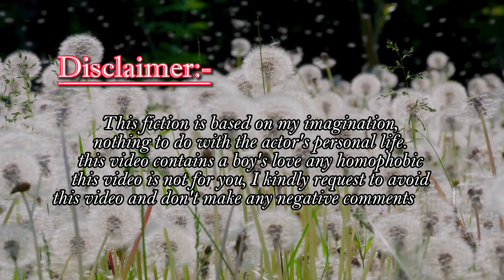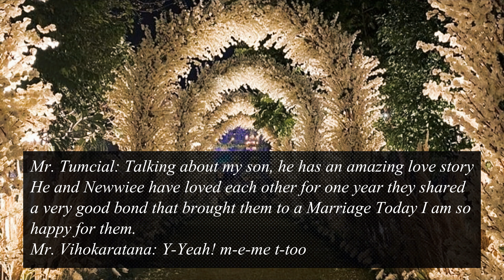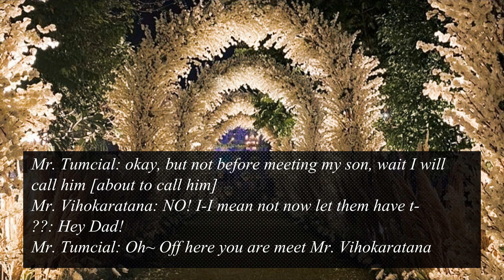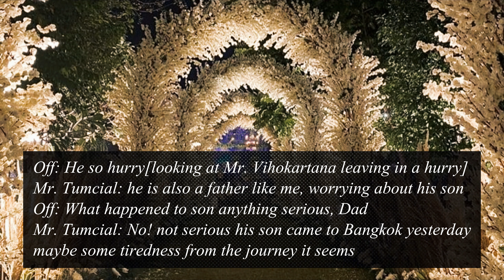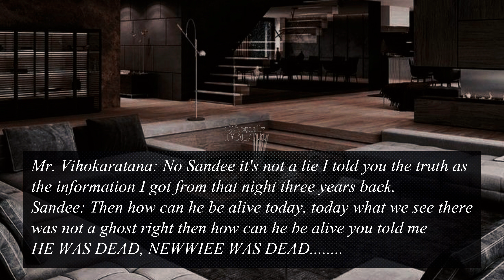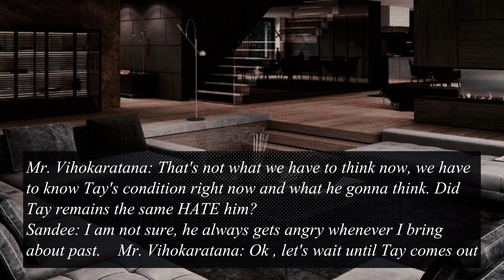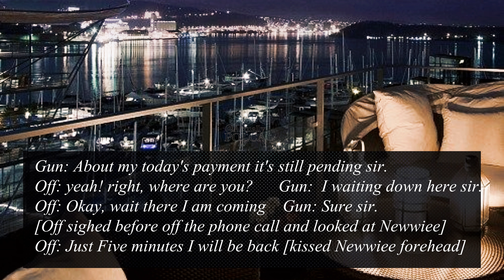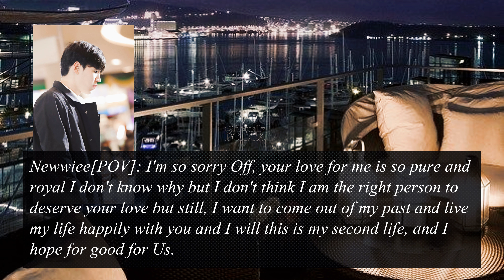'I'm Sorry My Love' - EP02 TayNew ff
Plz Ignore the Mistakes.